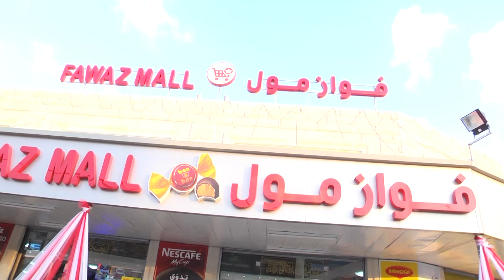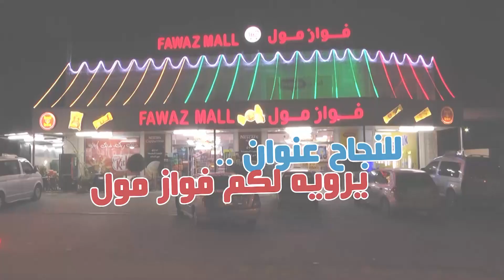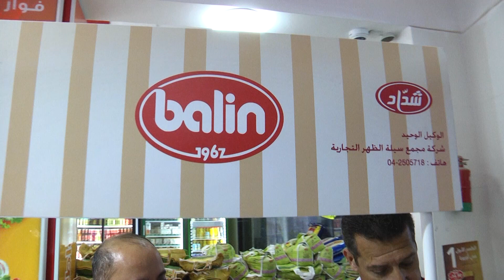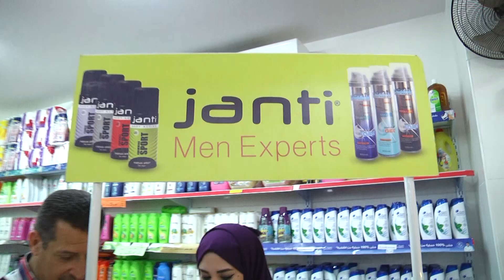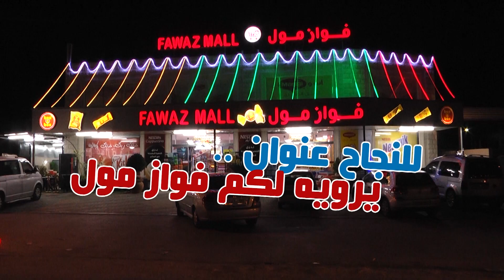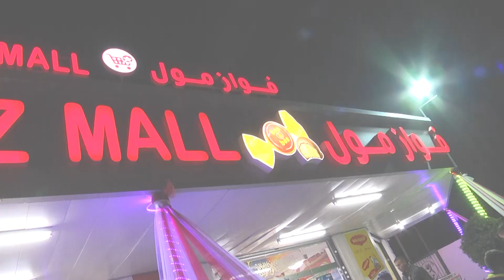فواز مول يحتفل بيوم الأم و ذكرى تأسيسه الأولى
تلفزيون الفجر الجديد 22/3/2016 | فواز مول يحتفل بيوم الأم و ذكرى تأسيسه الأولى